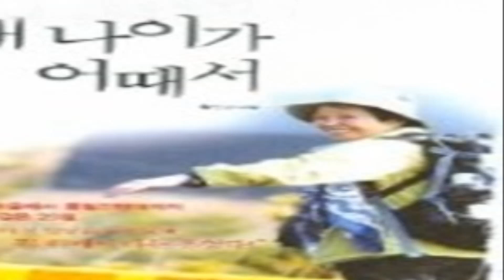[하모니카요정]내나이가어때서ㅡ오승근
임종애 하모니카연주곡 내나이가어때서(A)
동영상과 함께하는 하모니카연주곡
하모니카를 사랑하는 모든분들께 들려드리는 샘플연주곡